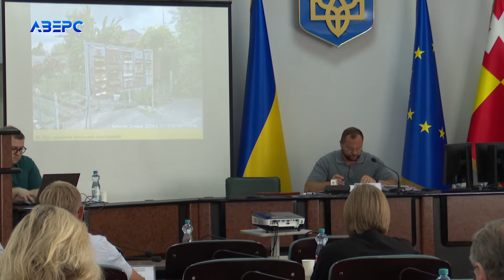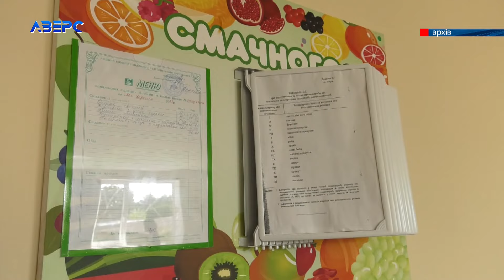Як зробити місто зручним для всіх: говорили на засіданні виконкому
Хто харчуватиметься безкоштовно у школах Луцька – вирішили на засіданні виконкому міської ради. Обговорювали і те, як зробити місто комфортним для усіх: в тому числі і для людей з інвалідністю. Зокрема, мають скрізь облаштувати пандуси та понизити тротуари.